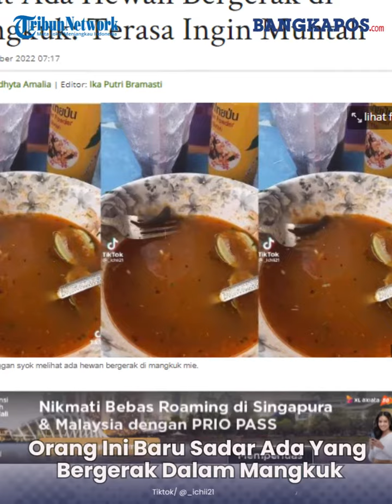Habis Makan Mie, Pelanggan Syok Lihat Ada Hewan Bergerak di Mangkuk: Terasa Ingin Muntah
Melihat pacet di dalam mangkuk mie kuah membuat rata-rata netizen geli, bahkan menolak untuk memesan menu makanan tersebut.
Namun, pelanggan tersebut akhirnya memberi informasi lebih lanjut.
Jika situasi sebenarnya adalah pacet tersebut tak berasal dari dapur restoran atau sayuran.
Melainkan jatuh dari tangannya ke dalam mie kuah.
"Benda itu menempel di tangan saya, lalu terjatuh.
Maklum, saya baru saja kembali dari hiking.
Beruntungnya saya sudah habis menyantap mie kuah itu," pungkasnya menjelaskan.